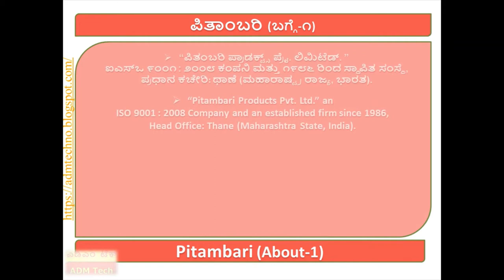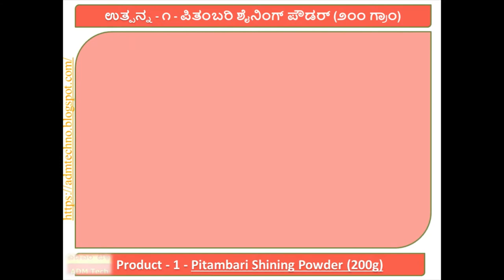ಪಿತಂಬರಿ | Pitambari | पीतांबरी - ATY88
(Amazon Link)

Pitambari Puja Kit Combo pack contains :-
1. Pitambari Shining Powder (200g)
2. Saptarshi 7 in 1 Atri Agarbatti/Incense Stick Packet
3. Deepshakti Lamp Oil (150ml)
4. Rooperi Silver Shine (50ml)

ಕೊಡುಗೆಗಳು : -
ಮೂಲ ಮಾಹಿತಿ ಮತ್ತು ಚಿತ್ರಗಳು : ಪಿತಂಬರಿ ವೆಬ್ ಪೋರ್ಟಲ್
ಸಂಗೀತ: ಯೂಟ್ಯೂಬ್
ರಚಿಸಿದವರು :
ಎಡಿಎಂ ಟೆಕ್ ತಂಡ

Contributions :-
Source info & Pics : Pitambari Web Portal